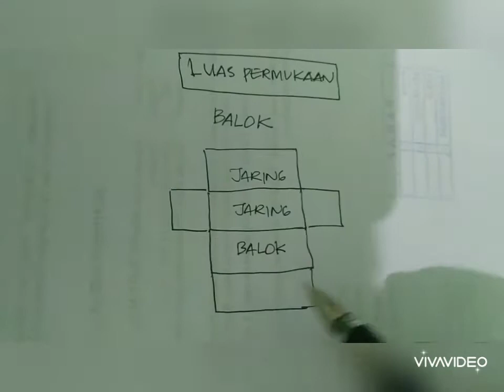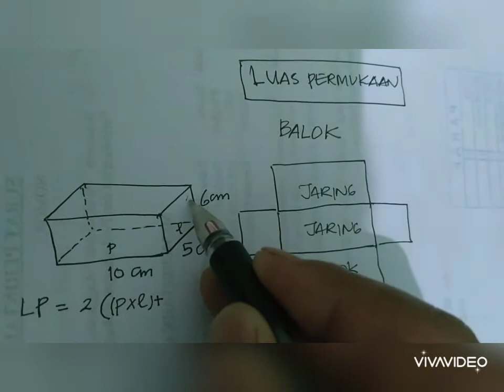Jaring jaring balok kls 6